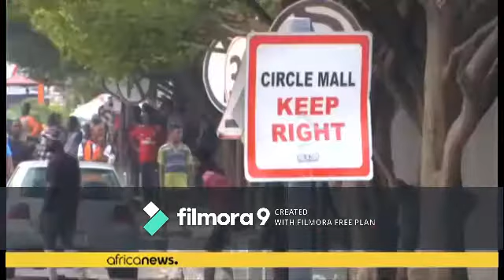xenophobic attacks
*Nigerians have taken to the streets of Lagos, Nigeria to protest the attacks on their brothers and sisters in South Africa.*

the angry protesters attacked South African business Shoprite with stones and destruction of property around the retailer since they were unable to access its building.

"Some of the angry Nigerian youths hurriedly went into the Shoprite because of what has been happening and the large number of Nigerian youths have been killed in South Africa.

Twitter Africa xenophobia: Zambian protest, Nigerians online fume